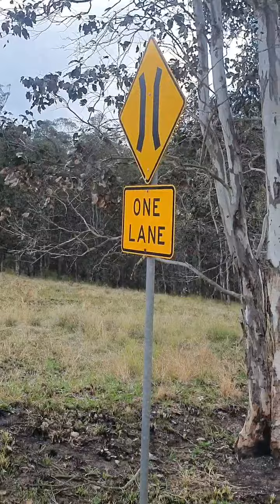cool track 1st run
went down Watagan Creek Rd to Wollombi.